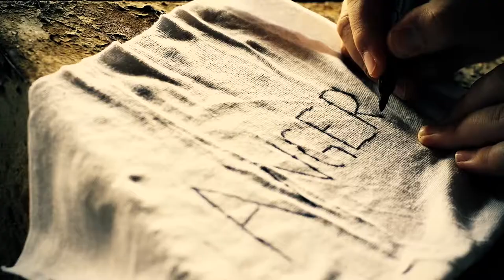Jake Hamilton Part 1 EP 1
Follow The Revolution TV